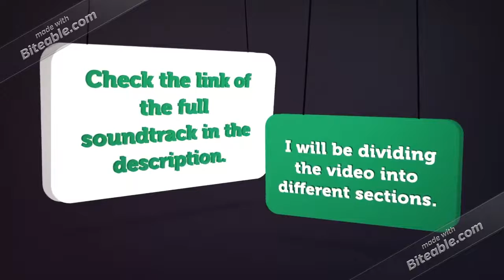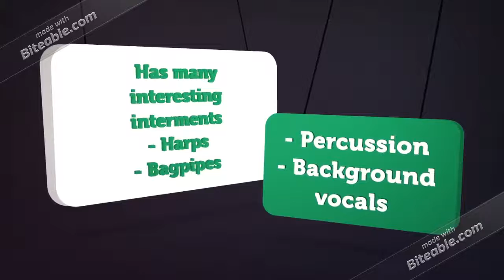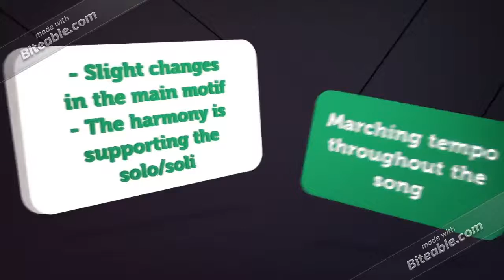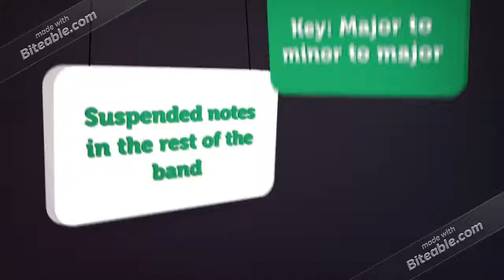Music Project: Music for the Stage and Screen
This project is a research project for my elective music class from my second semester. There will be a few more others similar to this that will come later on. My elective music class was split into 4 categories/sections with a final project for each category/section. The final project of the section is a summary of that section and you can choose the music that you will have to explain why it fits in the section. They can be presented/handed in in any form such as essays, presentations or reaction videos. I choose to put my research stuff into an essay (this project video which is the 1st research project) and slide show form (the rest of the videos that are similar to this).